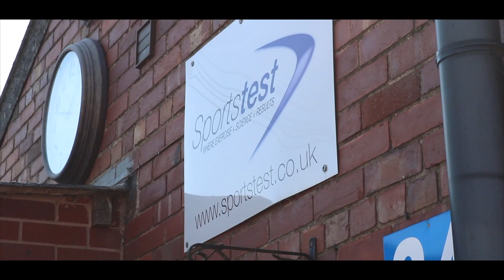A VO2max testing session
It feels great to train, but training with a focus gives you better results, and ultimately better performance on race day, making even bigger smiles!

So, whatever your level, fitness testing can give you clarity and direction in your training, to give you a performance edge!